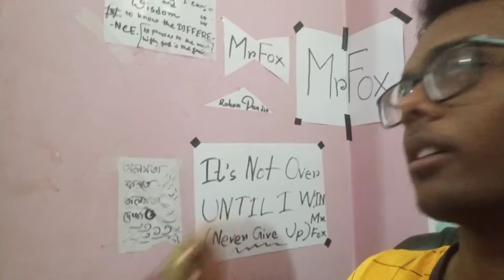(Vlog) বিছানা গোছাও :)